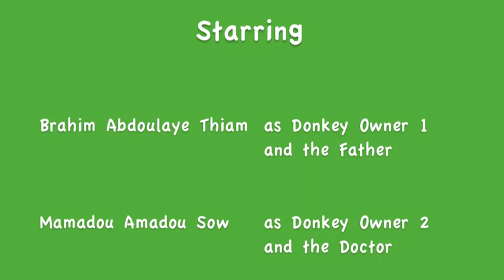Donkey Water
Views From Mauritania Part 1. Created by ENS First Year Students, May 2012.